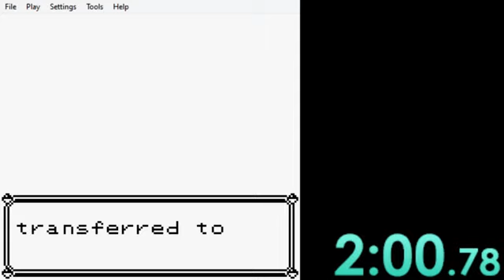New Power Plant segment for 151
in theory with perfect RNG (3 encounters being Pikachu, Magnemite, and Voltorb) this segment will take 3:45 roughly. There will also be around 2 minutes of timeloss in oobLG. Total time for new strats = 5:45

Current route perfect RNG for pplant = 3:30 and cinnabar = 3:00. Total time = 6:30.

New strats seem to save around 30s - 1:30